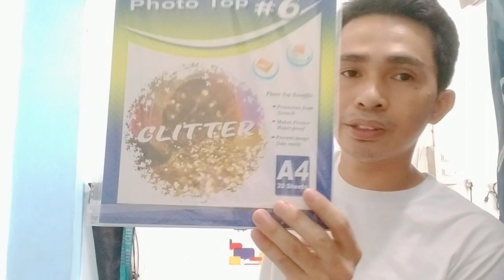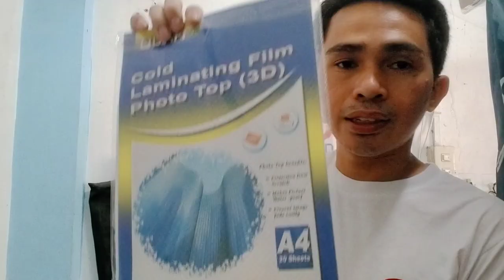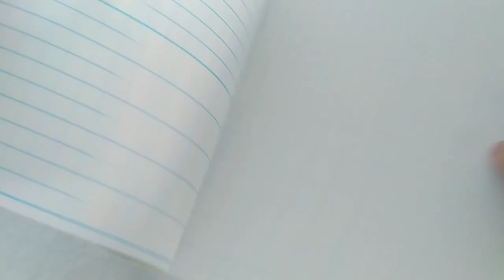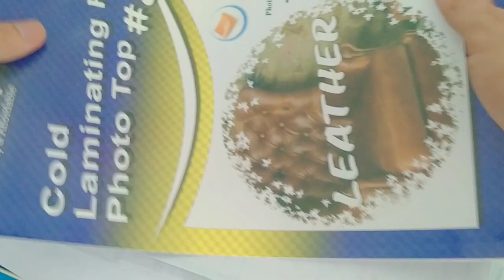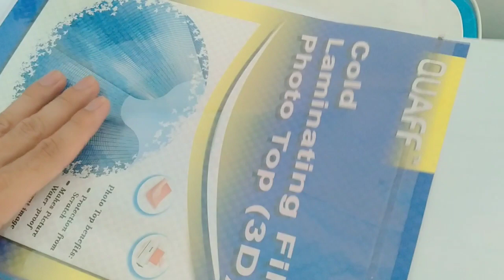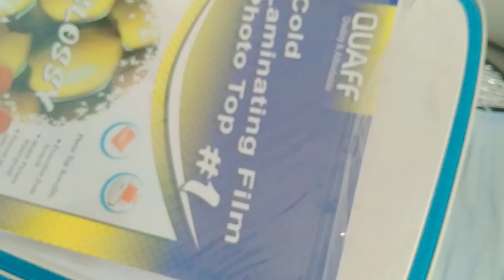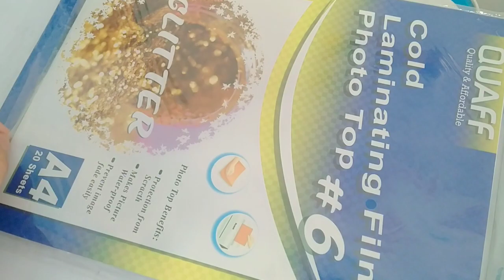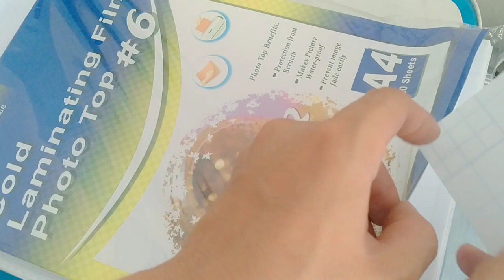Common Types Of Cold Laminating Film(digital printing use)